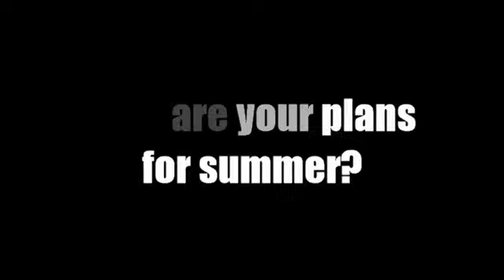Take Charge, Be a Lifeguard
Westchester County Parks needs qualified lifeguards to staff the many county beaches and pools this summer. Our lifeguards ensure the safety of patrons of our aquatic facilities by preventing and responding to emergencies.